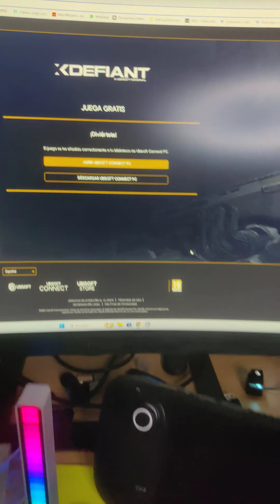PORFIN LLEGO este JUEGO GRATIS xdefiant Juego en la Steam deck sin Windows